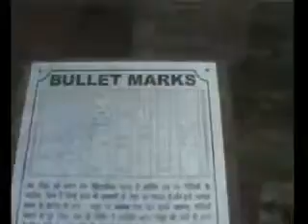Punjab Technical University Documentary Part1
Punjab Technical University (PTU) is a state university located at Jalandhar, India. The University provides Undergraduate and Post Graduate courses in most of the Technical fields.